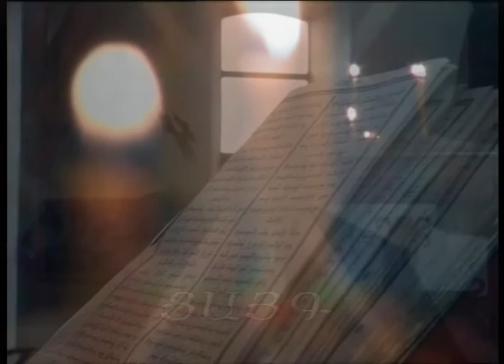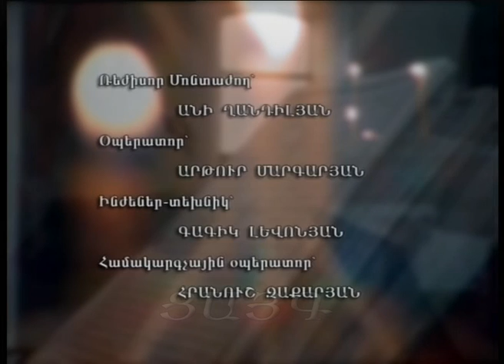«Եղիցի լույս» 07.02.2016, -Tsayg.am-